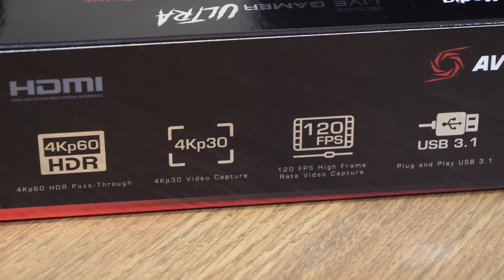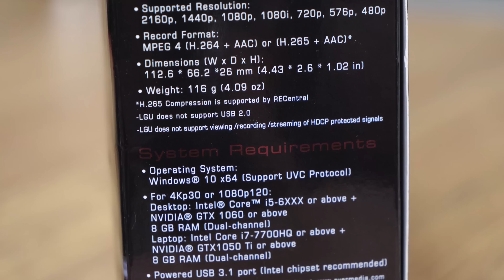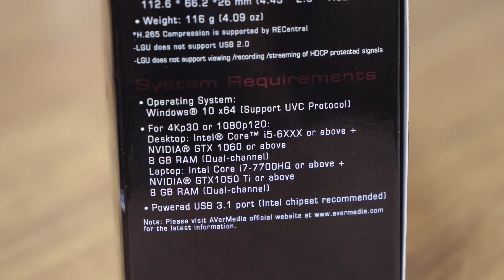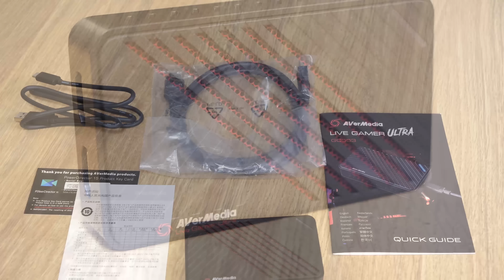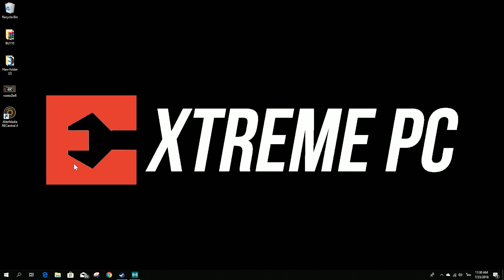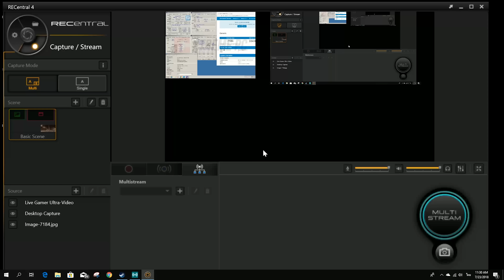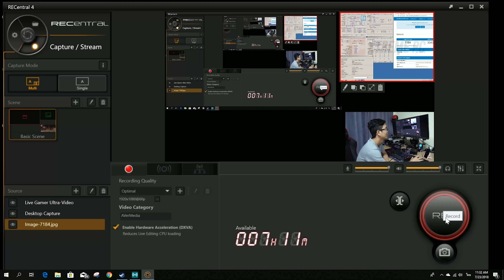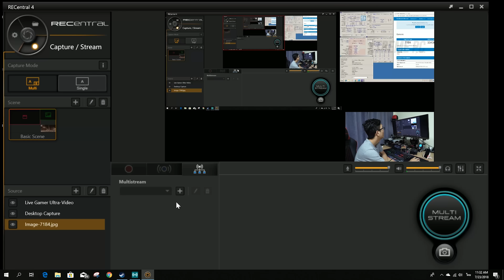AverMedia Live Gamer Ultra GC553 อีกหนึ่ง Capture Card ที่สามารถ Live Stream 4K HDR ได้ (4K)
หลายคนถามหาการทำ  Live Stream ต้องซื้อ Capture Card  ตัวไหนดี วันนี้มีอีกตัวมาแนะนำ มีพัดลมในตัวด้วยทำให้ใช้งานแบบยาวๆได้อย่างไม่มีปัญหา แถมยังบันทึกภาพได้แบบ 4K HDR อีกด้วย น่าสนใจไม่น้อยเลยทีเดียว

ขอขอบคุณ  AverMedia